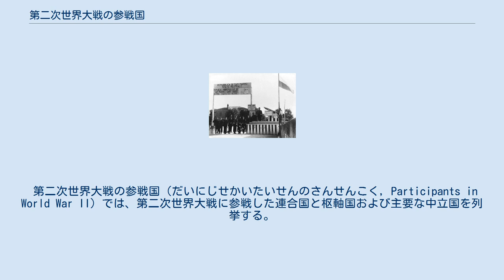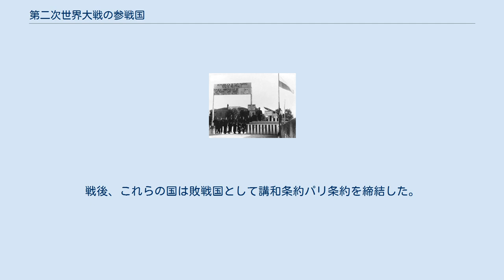第二次世界大戦の参戦国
第二次世界大戦の参戦国 連合国とその植民地・被占領国（真珠湾攻撃より前） （小菱形は当初は中立国だったが、ソ連に併合された国） 連合国（真珠湾攻撃以降） （小菱形は戦争の後半で枢軸国から連合国に変わった国） 枢軸国とその植民地、独立維持のために枢軸側に与した国 （小菱形）枢軸国に占領され、その傀儡とされた国。
 中立国（大戦中一貫しての中立国） ※小丸は都市国家や小国家を示す。
 第二次世界大戦の参戦国（だいにじせかいたいせんのさんせんこく, Participants in World War II）では、第二次世界大戦に参戦した連合国と枢軸国および主要な中立国を列挙する。
 1945年には当時世界に存在した国家の多くが連合国として参戦した。
イタリア王国、ルーマニア、フィンランドなどは敗北が明白になったり、国土を連合国軍に占領されたりしたために、連合国側に立場を変えた（枢軸国から離脱した国家）。
トルコやアルゼンチンは、大戦中の大半にわたって中立を維持したが、末期には参戦した (1945年の新規参戦国)。
またスペインなど、中立であっても何らかの形で戦争協力を行った国や、戦争被害を受けた国も存在する。
 以下の国々はかつて枢軸国の一員であったが、戦局の悪化により連合国側と休戦し、その後枢軸国側と交戦した。
ただし連合国共同宣言には署名していない共同参戦国という扱いであった。
戦後、これらの国は敗戦国として講和条約パリ条約を締結した。
 国境線に中立国を示す看板を立てるサンマリノ